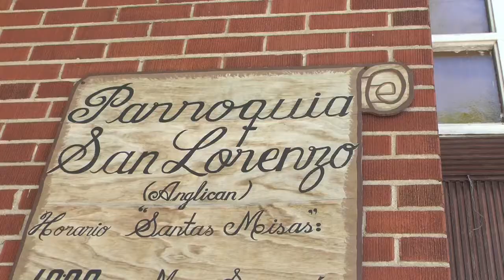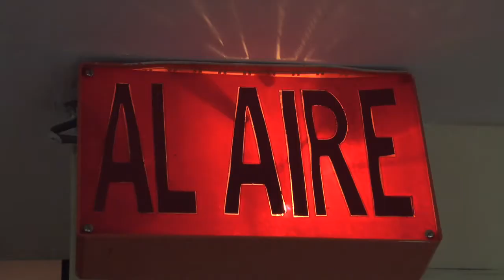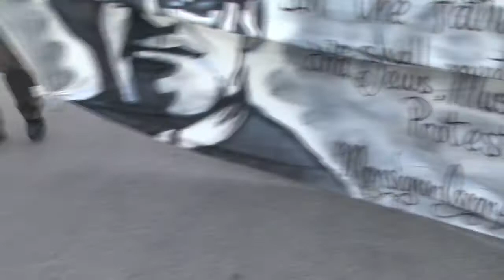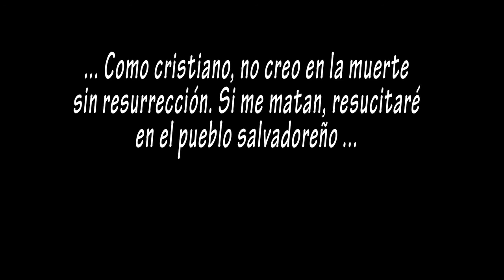San Romero de Las Américas. San Lorenzo, Toronto, Canadá h264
Registro sobre la ceremonia y peregrinación en homenaje a la beatificación de Oscar Arnulfo Romero, San Romero de Las Américas. sábado 23 y domingo 24 de mayo, 2015. En la comunidad San Lorenzo, liderada por Padre Hernán Astudillo. Toronto, Canadá.